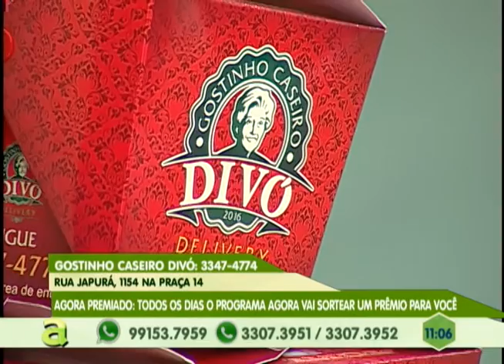Pais de alunos reclamam de falta de professores na escola Municipal Sabbá Raposo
01º BLOCO AGORA 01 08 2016 - Pais de alunos reclamam de falta de professores na escola Municipal Sabbá Raposo